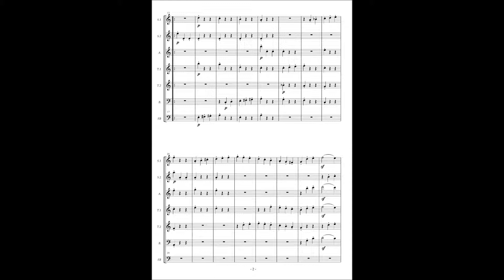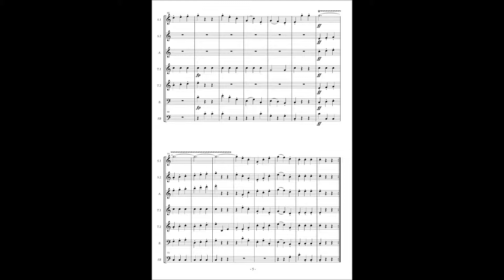Ludwig van Beethoven, Octet op103 - 3. Menuet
Octet for 2 Oboes, 2 Clarinettes, 2 Horns, 2 Bassoons Op.103,
arranged for Recorder Septet by Shigekazu Nimura.